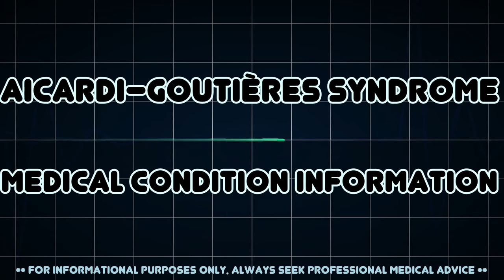Aicardi–Goutières syndrome (Medical Condition)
Symptoms, risk factors and treatments of Aicardi–Goutières syndrome (Medical Condition)

Aicardiâ€“GoutiÃ¨res syndrome, which is completely distinct from the similarly named Aicardi syndrome, is a rare, usually early onset childhood, inflammatory disorder most typically affecting the brain and the skin